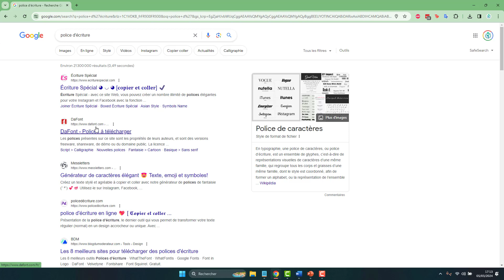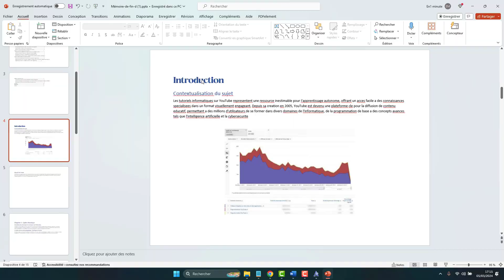Comment installer/ajouter des polices d'écritures sur Powerpoint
Maîtrisez l'ajout de nouvelles polices sur Powerpoint pour personnaliser vos présentations. Un guide pratique pour enrichir vos diapositives avec des polices d'écriture uniques et captivantes.